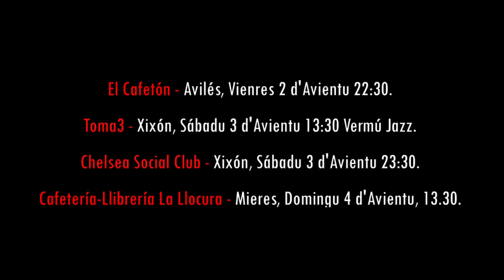Entrevista a David Blanka (actor) y Enol Puente (SoftAstur)